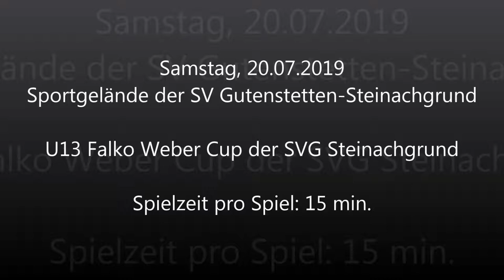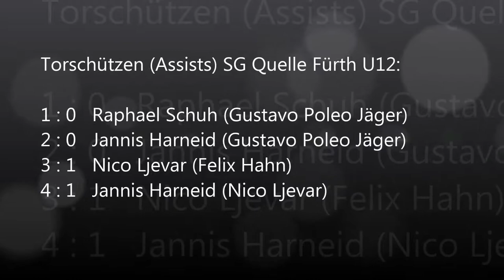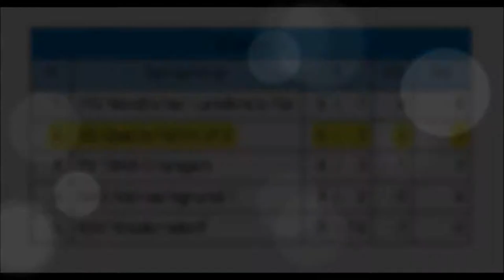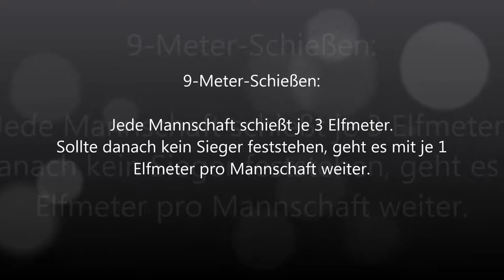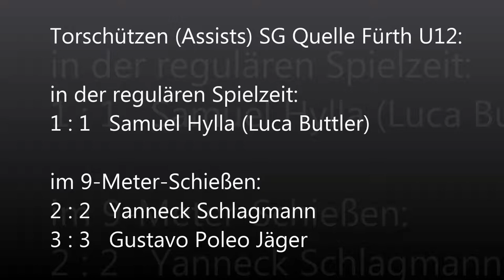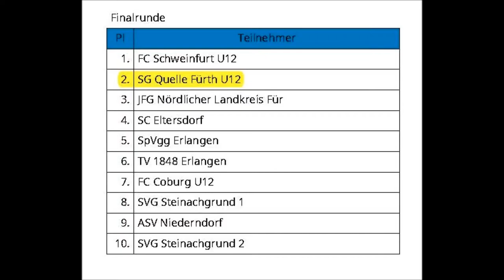20.07.2019 U13 Falko Weber Cup der SVG Steinachgrund - Highlights SG Quelle Fürth U12 - HD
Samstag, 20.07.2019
Sportgelände der SV Gutenstetten-Steinachgrund
U13 Falko Weber Cup der SVG Steinachgrund
Ein musikunterstützter Zusammenschnitt der Highlights der SG Quelle Fürth U12